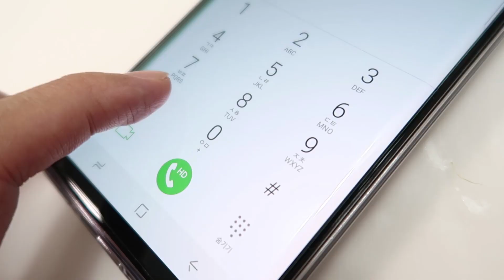갤럭시 노트9 방수 극한 테스트, 2시간 스노클링 in 사이판?!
안녕하세요. 아이티카노의 테크몽입니다.

갤럭시 노트9 방수 극한 테스트 결과를 가져왔습니다.

사이판 바다속에서 물고기들과 함께한 2시간

갤럭시 노트9와 함께 시간을 보내고 왔습니다.

과연 멀쩡할 수 있었을까요?